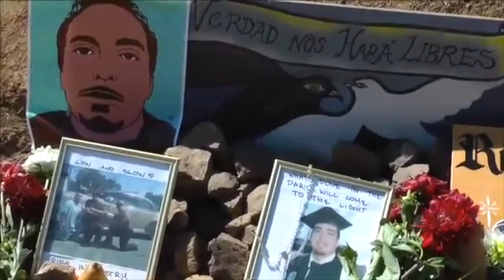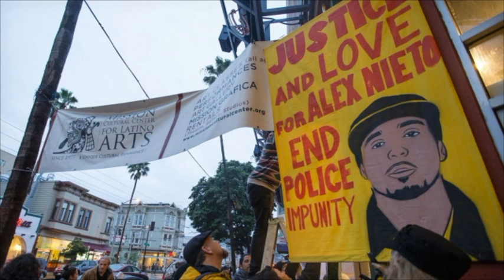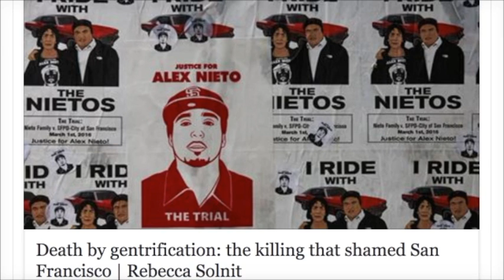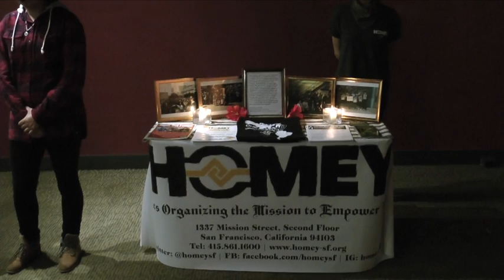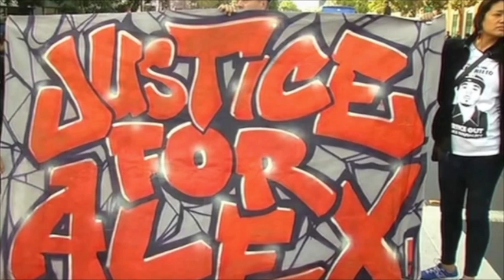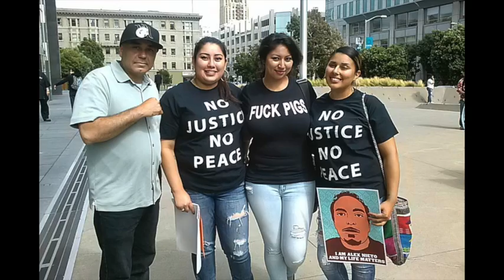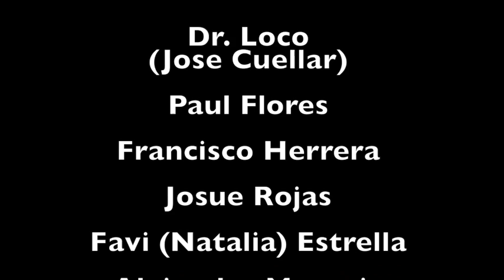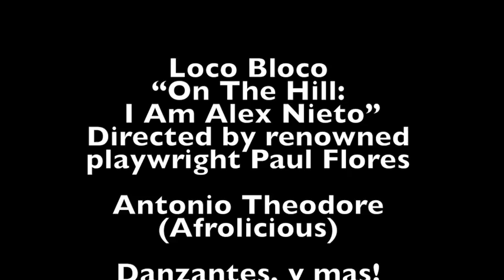Amor for Alex Nieto Now and Forever Memorial Concert 2017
Alex Nieto memorial concert at the Brava Theater tonight
On the third anniversary of police shooting victim Alex Nieto’s death, a concert to kick-start a fundraising campaign for the construction of a permanent memorial in his honor will be held tonight at 24th Street’s Brava Theater.
Nieto was shot and killed by four San Francisco Police officers on March 21, 2014 on top of Bernal Hill. Since then, the local community has mobilized around seeking justice in the controversial shooting and against police violence.
Last March, a jury exonerated the four officers involved in the shooting from wrongdoing.  A proposal to install a memorial at the site where Nieto was killed was approved by the San Francisco Board of Supervisors in December 2016.
The concert begins at 7:30 p.m. and will feature a roster of live performances by local artists including Santana’s Karl Perrazzo, Loco Bloco and San Francisco Poet Laureate Alejandro Murguia.
The Amor for Alex Nieto Now and Forever Memorial Concert will take place from 7:30 to 9:30 p.m. at the Brava Theater at 2781 24th St. General admission for the concert is $20 and tickets can be purchased here. All concert proceeds will go toward the Alex Nieto Memorial.